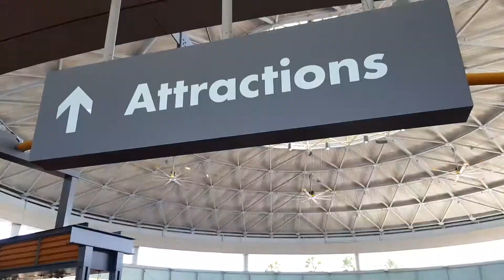Viagem de formatura - 3º Médio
Viagem de formatura - 3º Médio - Miami - Orlando